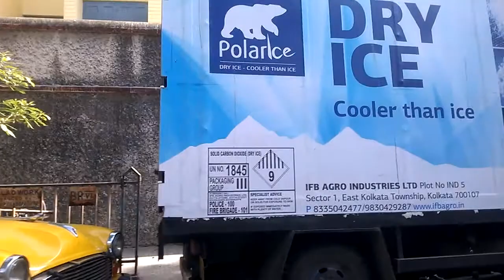Dry Ice & Ice 3